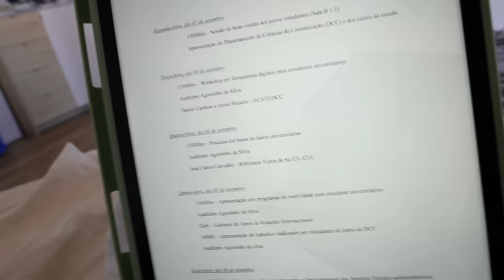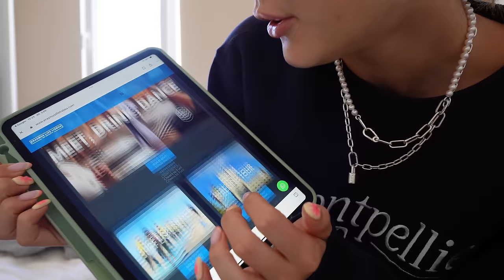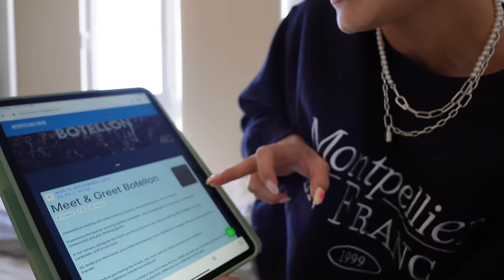PRZEPROWADZIŁAM SIĘ DO INNEGO KRAJU!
Obczaj portale społecznościowe:

Podróżnicy Wiki

☞Oprócz nagrywania lubię też robić zdjęcia. Oto moje insta:
wiktoria.lackaa

☞Wejdź też na mojego TikToka gdzie nagrywam śmieszne filmiki:
siemkatuwika_

Trzymaj się ! ♡